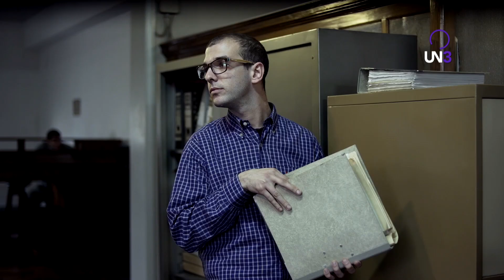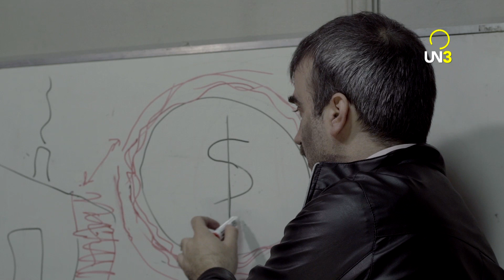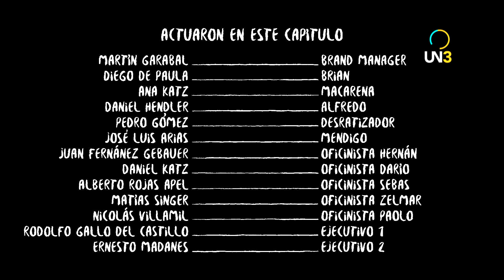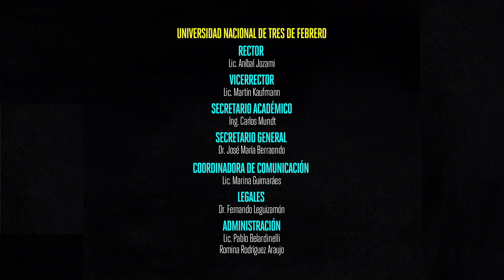LA DIVISIÓN l Capítulo 4: El orificio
Descripción:
La división es, por sobre todas las cosas, el origen de la era digital en una comedia romántica y paranormal.

Descripción de capítulo:
Alfredo pergeña una estrategia para evitar los despidos...